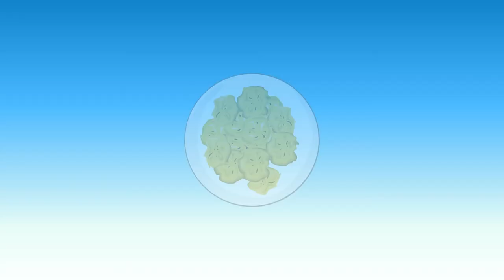Strange Fruit Blue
Jason's animated stories strange fruit blue: When Jason was young, he and his family visited his dad's family in Costa Rica for the first time. As a young man, Jason was excited to go. The anticipation, the waiting at the airport for the planes to be ready for takeoff, and other thoughts that had gone through his mind. In Costa Rica, Jason had a new experience with how the buildings look, and animal noises, sleeping with a mosquito net. His grandparent's house was near the beach. Everything seems okay. The entire family eats together, but what surprised Jason was how different the foods look. Strange fruits that he had never heard of before.

Watch now the learn what Jason experienced and how the entire visit to his grandparents went. Animated stories, Jason I AM.

Jason, I am animated stories time is created for those ages 13 years old to 17 years old, and above. It is educational insights about life lessons and moral teachings. It is an animated film story like Jaiden Animations, Let Me Explain Studios by Rebecca Farham, Alex Clark, story booth, my story animated, and others. Watch now to learn more about Jason, his life stories, and the enduring life lessons of his stories.